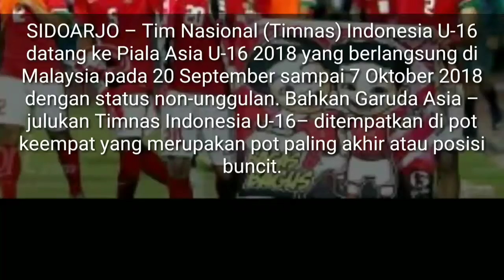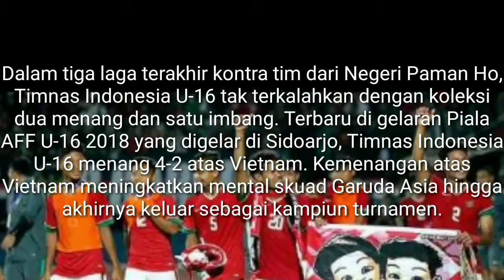Timnas Indonesia U-16 Datang ke Piala Asia U-16 2018 dengan Status Non-Unggulan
Berita bola
BOLASPORT.COM - Pertandingan timnas U-16 Indonesia vs Iran dalam ajang Piala Asia 2018 dapat Anda saksikan di sini.

Timnas U-16 Indonesia akan memulai kiprah di Piala Asia U-16dengan menghadapi Iran, Jumat (21/9/2018).

Berstatus sebagai juara Piala AFF U-16, timnas Indonesia ditargetkan tampil baik di Piala Asia U-16.

Pelatih timnas U-16 Indonesia, Fachry Husaini, diyakini masih akan mengandalkan top scorer Piala AFF, Amiruddin Bagus Kahfi, di lini depan.

Di sisi sayap, Tim Garuda Nusantara bakal mengandalkan Mochammad Supriadi dan Amanar Abdillah.

Sebagai motor serangan di tengah, kapten kesebelasan David Maulana akan berduet dengan Andre Oktaviansyah.

Di Piala Asia U-16 2018, timnas Indonesia akan berada satu grup dengan Iran, Vietnam, dan India.